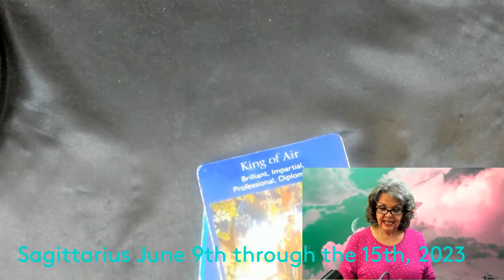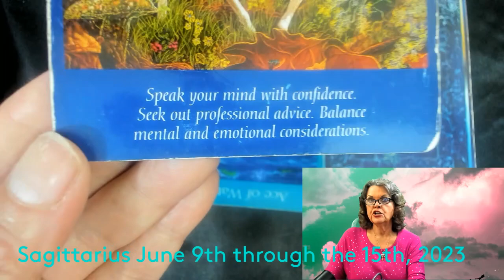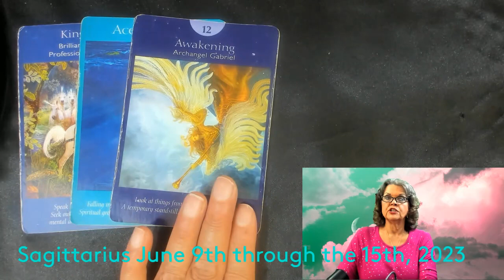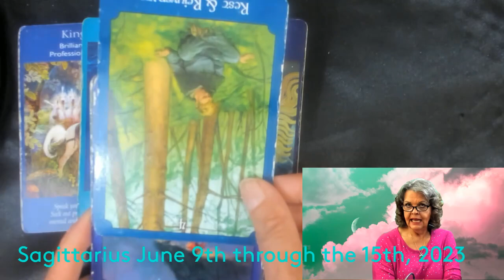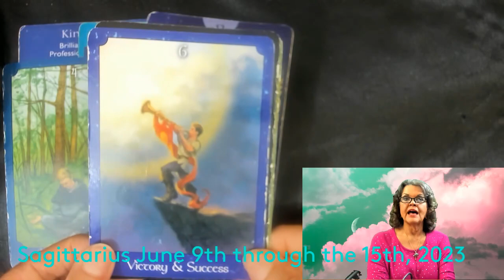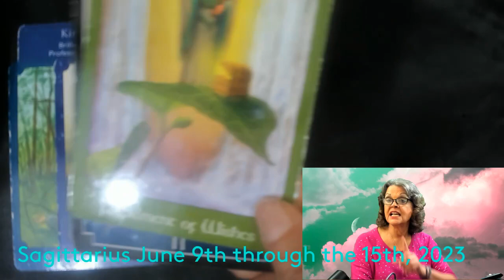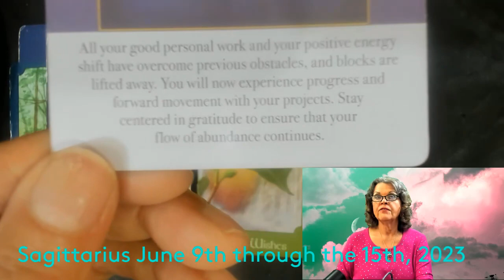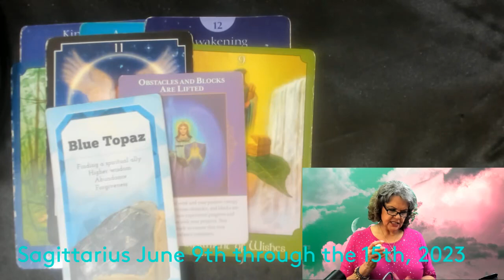Sagittarius June 9th through the 15th, 2023 Focus On What YOU Want!!